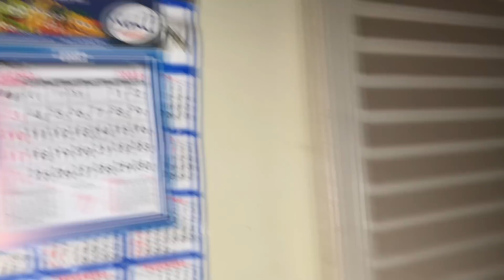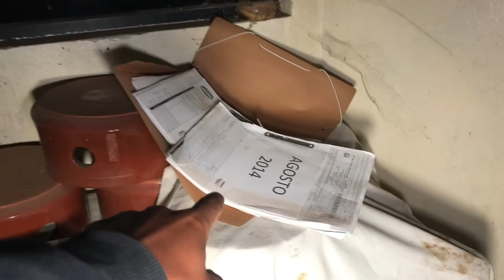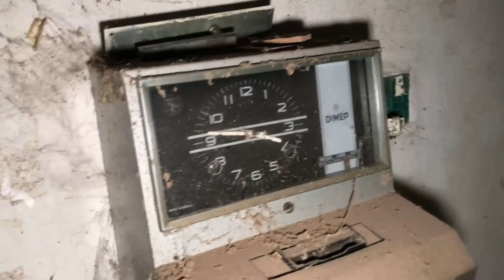NÃO DEVIA TER VOLTADO SOZINHO NESSE HOTEL ABANDONADO (LUCAO) Abençoado!!!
Nesse vídeo, voltei em um hotel que está fechado a anos, mas dessa vez tudo estava diferente, com portas travadas e várias pixações, mas não era uma boa ideia fazer o que eu estava pensando. Espero que gostem do vídeo, tmjuntaaao!

PERIGO!!! NÃO DEVIA TER VOLTADO SOZINHO NESSE HOTEL ABANDONADO (LUCAO) Abençoado!!!